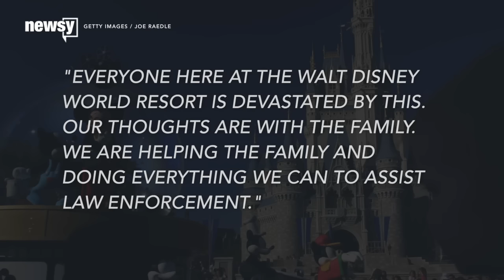Alligator Drags 2-Year-Old Boy Into The Water Near Disney World Hotel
An alligator dragged a toddler into a lagoon near a Disney World hotel Tuesday night. And as of early Wednesday morning, searchers had not yet recovered the 2-year-old boy.

It happened around 9:15 p.m. at the Seven Seas Lagoon near the Grand Floridian Resort.

"The father was very nearby, and the child was playing in the water just a foot or so into the water, and the alligator came up and attacked," Orange County Sheriff Jerry Demings told the media.

The boy's family was visiting from Nebraska. His father jumped in to try to save him but was unsuccessful.

Sheriff's deputies, fish and wildlife officers and an alligator trapper are searching for the boy.

A vice president for Disney World Resorts said: "Everyone here at the Walt Disney World Resort is devastated by this tragic accident.  Our thoughts are with the family. We are helping the family and doing everything we can to assist law enforcement.”

This is the third tragic incident to happen in Orlando in less than a week. On Saturday, a man shot and killed singer Christina Grimmie after a concert. And on Sunday, a gunman shot and killed 49 people at a nightclub, making it the deadliest mass shooting in American history.